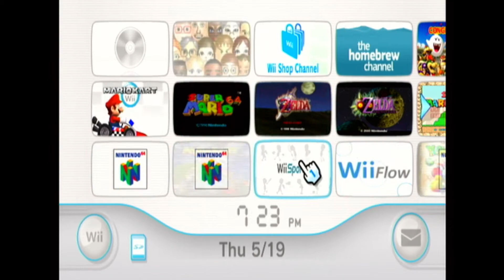The Great Deku Tree! The Legend of Zelda: Ocarina of Time Episode 1 - AJ64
Ocarina of Time! Tried filming this but I was new to Zelda and didn’t know what I was doing so I decided to film this now that I somewhat know what to do, Let me know what you think!